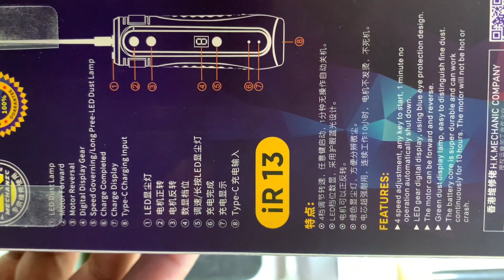Unboxing Mechanic IR13 OCA Glue Cleaning | Electric Glue Remover Mobile Screen Repair Oca Remover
Mechanic IR13 Electric Glue Remover Mobile Screen Repair OCA glue Remover Multifunctional Integrated Glue Roll Tools